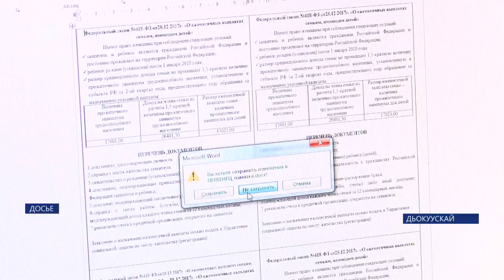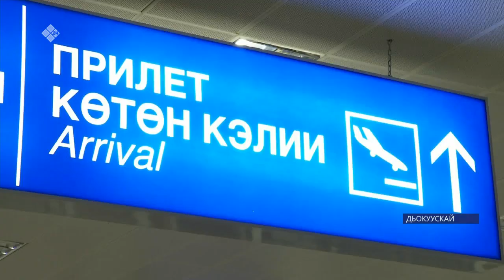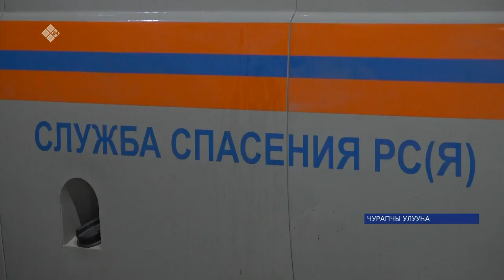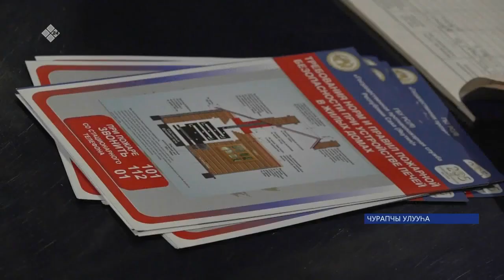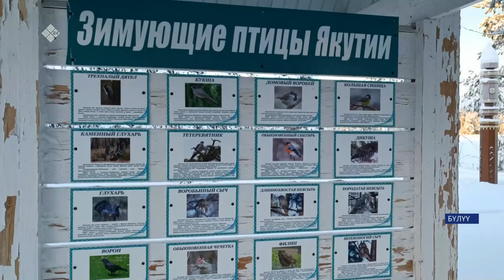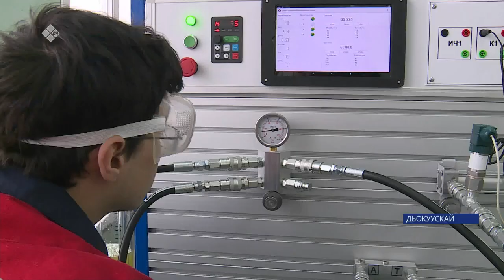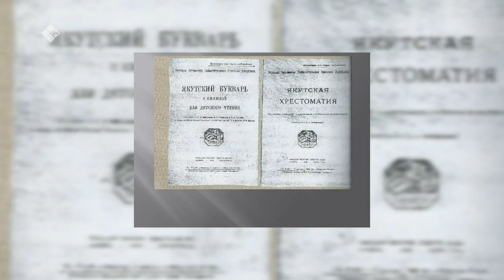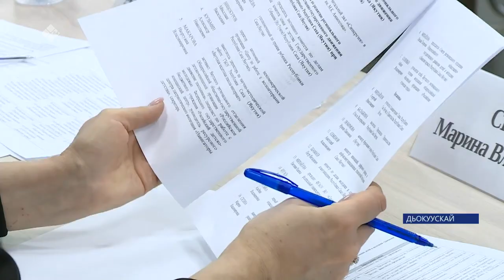«Саха сирэ» информационнай биэрии. Олунньу ыйын 07 күнэ 20:30